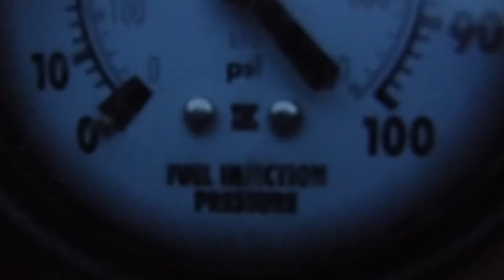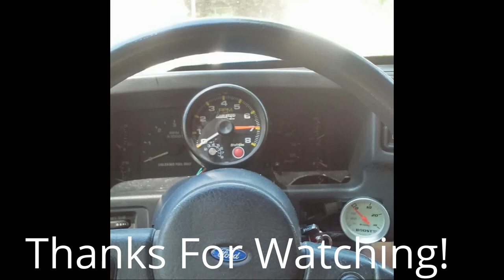Driving To Get A Radiator(Time Lapse)+My Car Is Running Vlog!